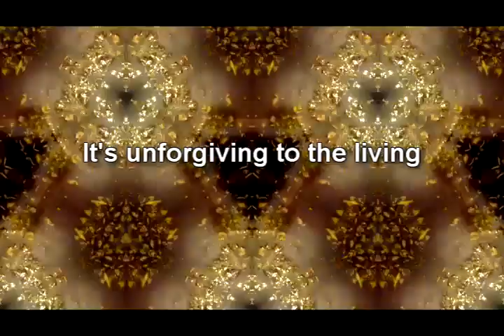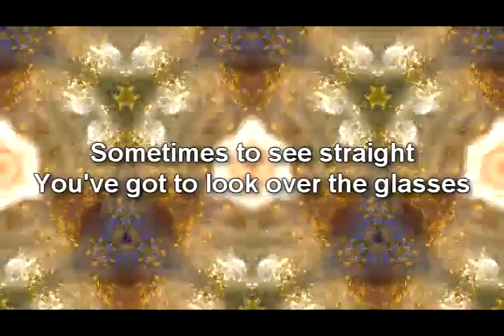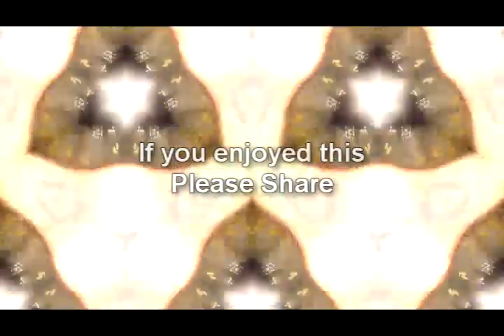Tone Turner - Tinted Glasses (Lyric Video) [Day 35]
Don't be in the passenger's seat when it comes to your mind...